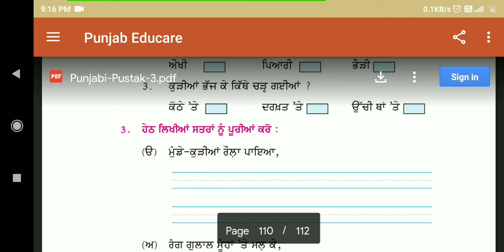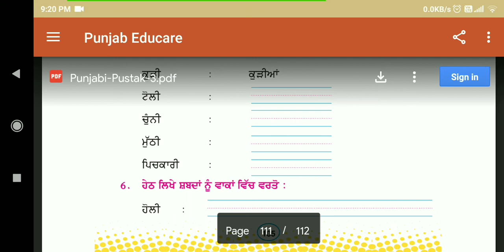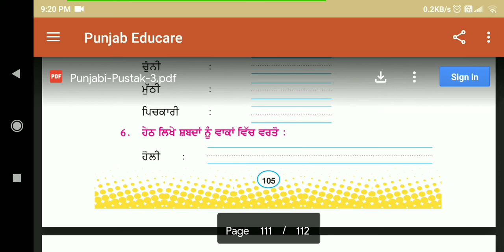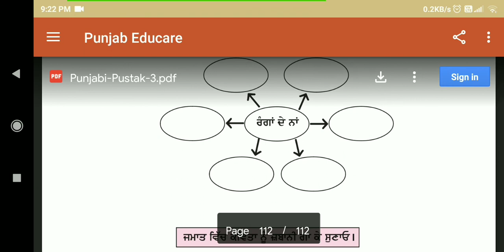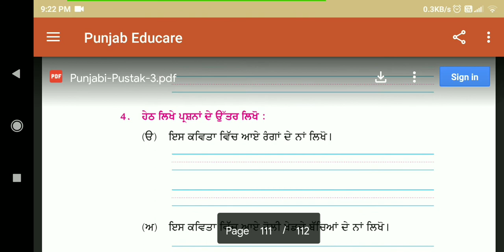ਜਮਾਤ ਤੀਸਰੀ,ਪਾਠ - 21, ਰੰਗਾਂ ਦੀ ਖੇਡ- ਹੌਲੀ,ਪਾਠ - ਅਭਿਆਸ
with easy tips of learning for primary classes